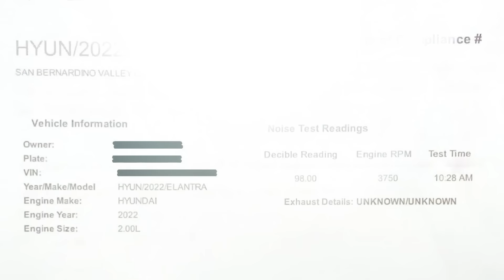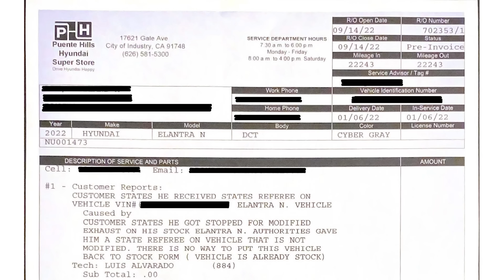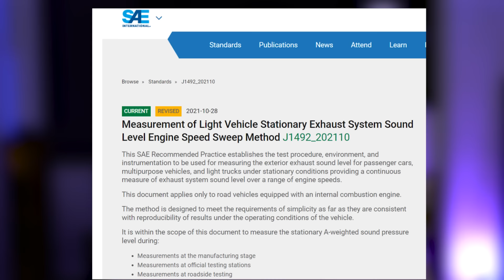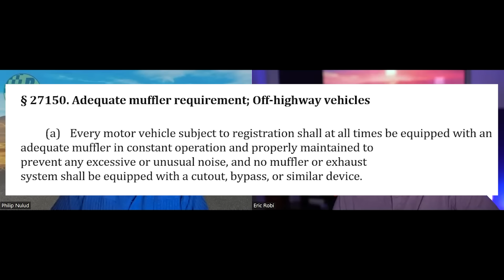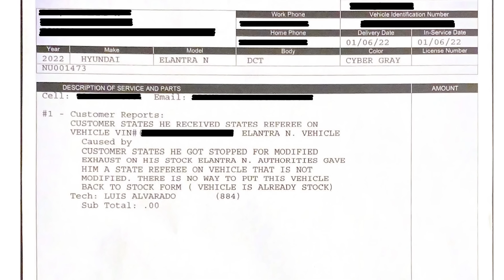Cop Tells Driver $7,000 To Fix STOCK Exhaust Hyundai Elantra N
A man was pulled over in his 2022 Hyundai Elantra N for allegedly having a loud exhaust. The cop didn't have a conversation, or ask to see under the hood. He sent the owner straight to the State Referee. The problem is, the man's car was totally stock. His exhaust was not modded.

Do you think the cop was right? Do you think the driver did anything wrong?

** Please don't direct hate toward the driver. I'll be blocking your comments. He's chosen to remain anonymous.

0:00 Getting pulled over in a 2022 Hyundai Elantra N
0:24 Full video getting pulled over
1:43 Was the owner revving his engine?
2:19 Sent to BAR for testing
3:30 Went to Hyundai dealer
4:48 Interview with The Sports Car Attorney, Philip Nulud